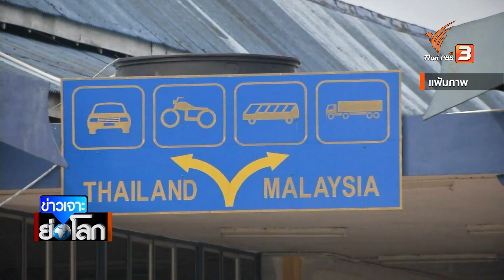“อันวาร์ อิบราฮิม” เยือนไทย ความหวังช่วยดับไฟใต้ | ข่าวเจาะย่อโลก | 4 ก.พ. 66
ติดตามชมใน "ข่าวเจาะย่อโลก" ในช่วงข่าวค่ำมิติใหม่ทั่วไทย ทางไทยพีบีเอส รับชมย้อนหลังได้ทาง